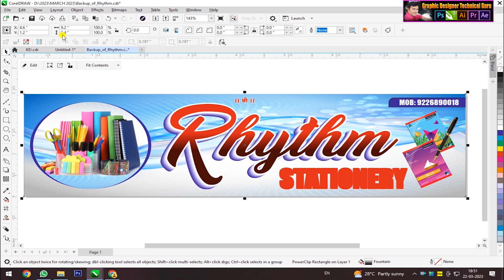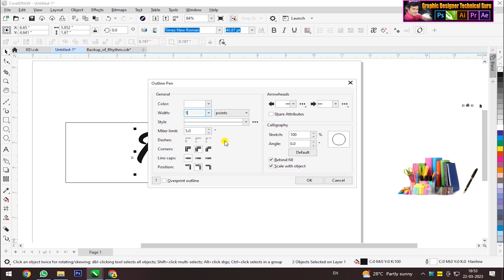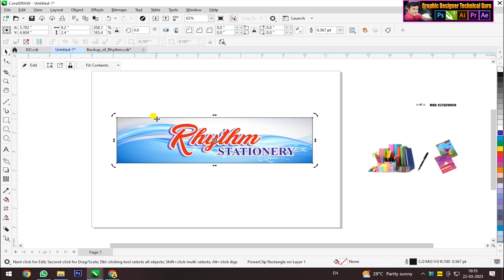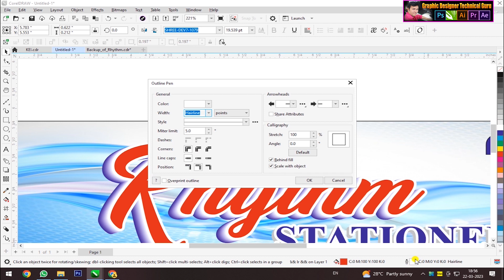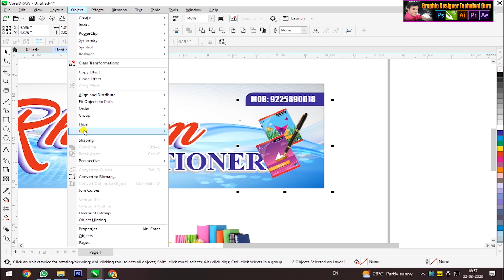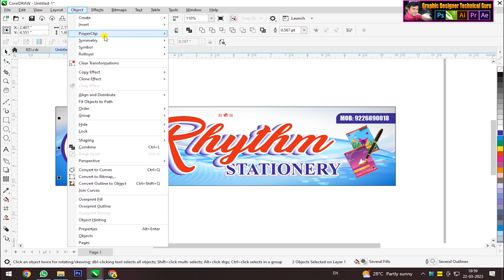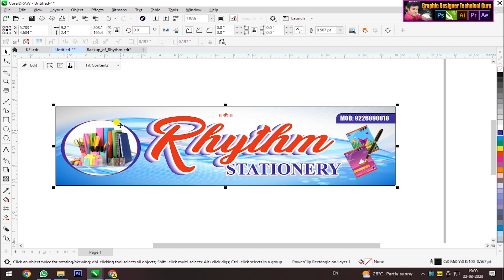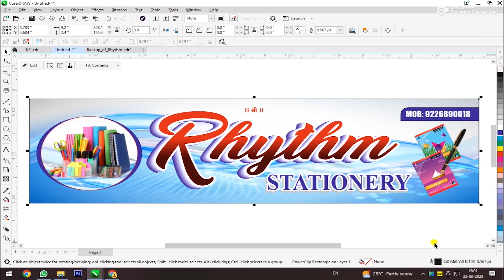Stationary Shop Banner Design | How Make Design in Small Size | Shop Banner Design in Coreldraw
Stationary Shop Banner Design
How Make Design in Small Size
Shop Banner Design in Coreldraw
Kirana Banner Design in Coreldraw
दुकान के बॅनर का डिजाइन कैसे करे
Fast Design in Coreldraw
Banner Design
दुकान का बोर्ड डिझाईन
flex design in photoshop
pamphlet kaise banaye
kirana store banner design
shop banner making
graphic designer
flex creative design
shop banner kaise banaye
general store poster kaise banaye
banner design in coreldraw tutorial
How to Flex Banner Design
Grocery Kirana Store Banner in Coreldraw